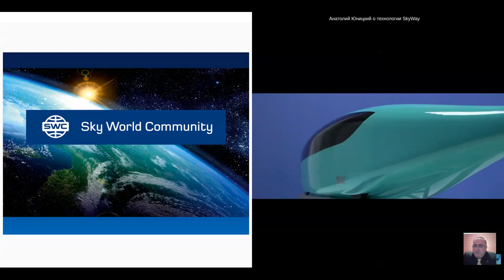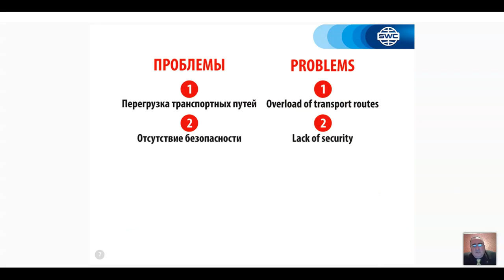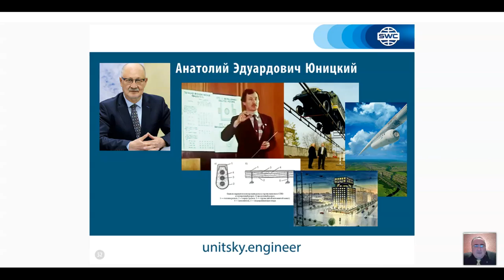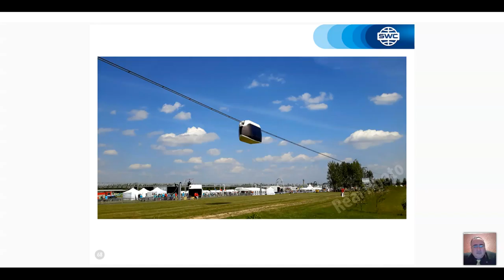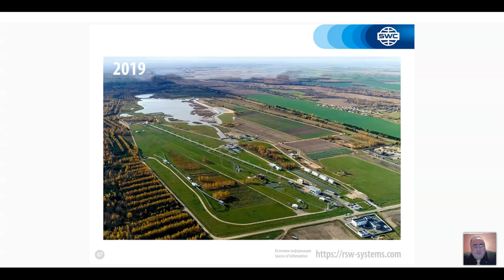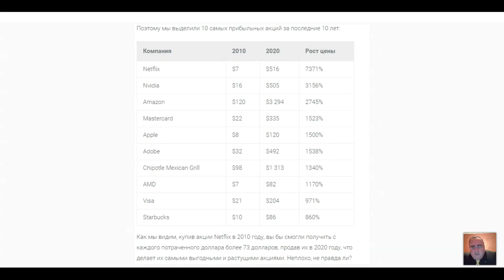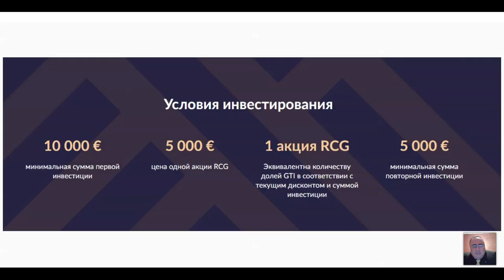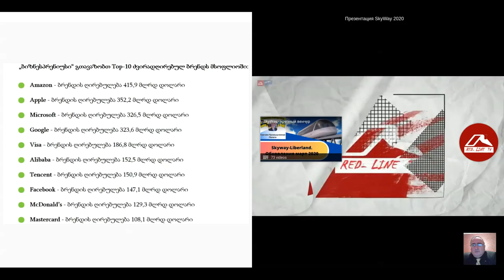ტექნოლოგიის პრეზენტაცია. 21.04.2021. წამყვანი: დავით გათენაძე.